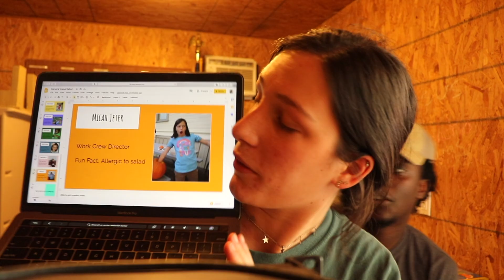Staff has arrived! (What it's like to be a camp counselor)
Finished up the first week of staff training and we're starting the second! Fingers crossed for one more vlog before campers come (maybe two if we're lucky)! So excited for the summer, I can't wait for Work Crew to start!

Music by The Ambient Light - Feelin' Kinda Lost (feat. Pure Mids)